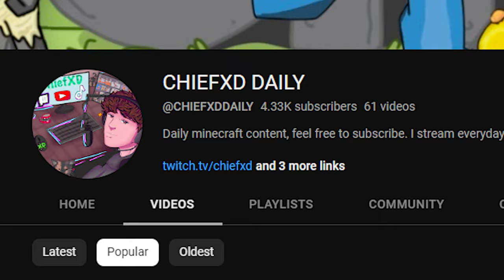How To Increase Your Sub Count With Minecraft Content In 2023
WANT TO GROW YOUR MINECRAFT YOUTUBE CHANNEL IN 2023? HERE ARE ALL OF THE TIPS AND TRICKS I FOUND THAT HELPED ME GET ANY SORT OF SUCCESS OR VIEWS ON YOUTUBE! I hope this video helps you and we can all get better together!

This video I explain how to increase your sub count with minecraft content in 2023. I play hypixel bedwars and queue some solo queue 4s bedwars and do some commentary on topics regarding youtube growth and ways we can all improve and get better and produce the best content we possibly can. I hope there is something you can take away from this video even if it just be motivation to keep going. I believe in you, you should too.

I am just trying to entertain you all:)